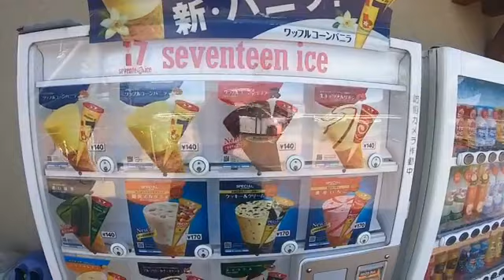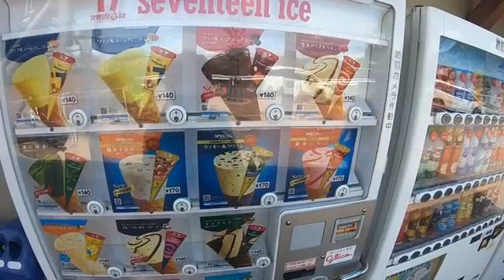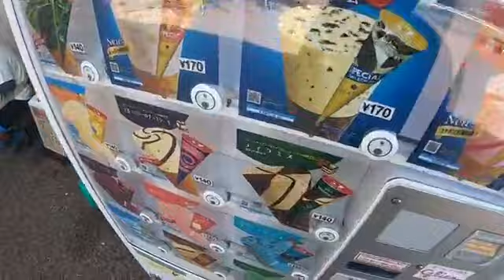Nice view while nagpasingot